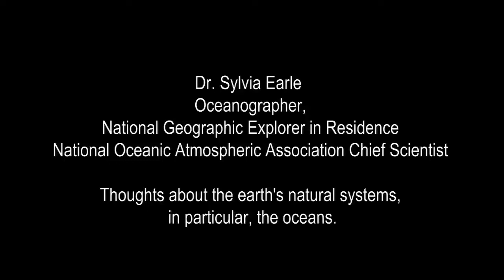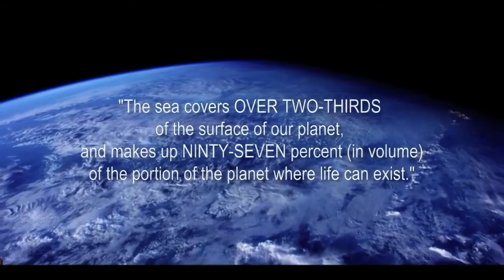Dr. Sylvia Earle: The Oceans and our Natural Systems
Oceanographer, National Geographic Explorer in Residence, Former Chief Scientist for the National Oceanic Atmospheric Association, and TIME Magazine's first "Hero of the Planet" comments on the natural system of nature and the oceans.

Interview filmed in Oakland at Dr. Earle's headquarters.

Space Station View courtesy of NASA

Music suggested by Vladimir Cosma

Interview Cameras
Jay Kuri
John Kuri

Edited by John Kuri